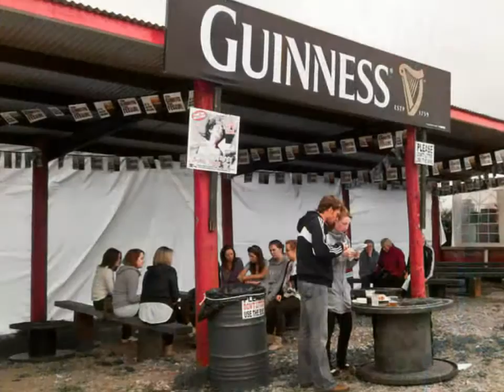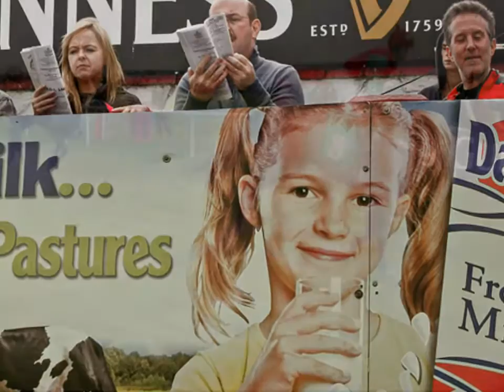Dingle Peninsula Races 2010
Ireland's Largest & Best Horse & Pony Meeting

Every year in August, the field at Ballintaggart changes into an enormous racetrack filled with horses, jockeys and horse racing enthusiasts from all over Ireland and the rest of the world.

For more information about the Dingle Peninsula